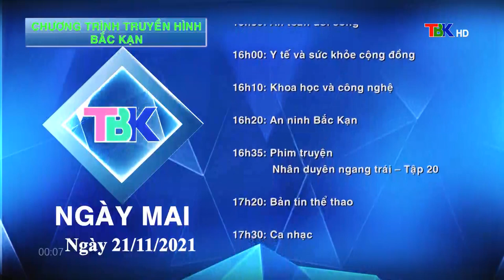Đài PTTH Bắc Kạn | TBK - GTCT Ngày mai, Tắt sóng